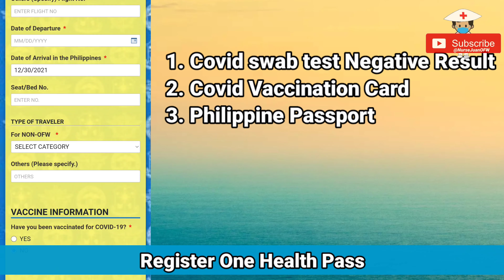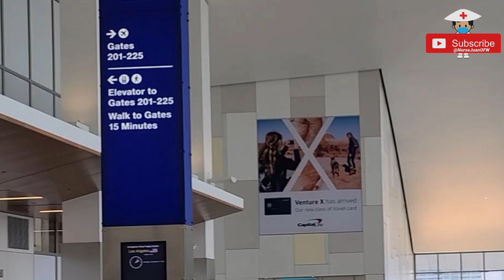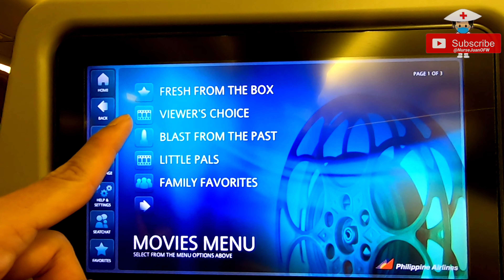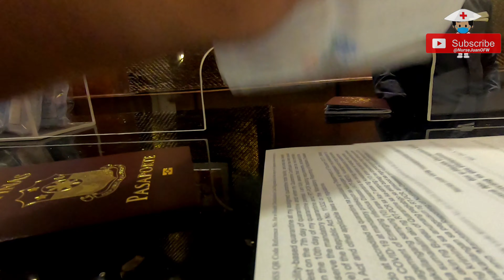USA to Philippines // Going Home Part 2 //IATF Requirements pa uwing Pilipinas // Nurse Juan OFW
Going Home from L.A. To Philippines.
Including Govt Requirements, HOtel quarantine, Onehealth pass etc.